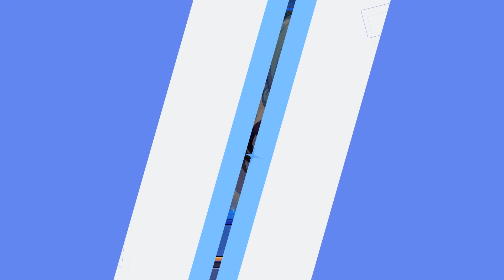崩壊3rd Ver.7.1 ハイペリオンラウンジ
※最新ストーリーのネタバレを含むため、ご視聴の際はご注意ください！

1.5部の物語が間もなく終幕を迎え、フカとグレーシュは最後の敵に立ち向かうことになる。
その他、テーマイベント「スターボヤージュ・逆襲」も開催！宇宙を旅するグレーシュはどんな不思議なことに出会うのでしょう？
イベント参加で水晶、三分結晶、イベント記念勲章を獲得可能！
Ver.7.1のハイペリオンラウンジで、新バージョン内容を確認しよう！

※番組を視聴すると、水晶がもらえるよ！

ナレーション（男） （CV.山本悠人）
ナレーション（女） （CV.井田愛里紗）

全世界1億DL突破の新世代本格アクションゲーム『崩壊3rd』
立ち上がれ！美しい世界を守るために！

【出演声優陣】
キアナ・カスラナ（CV.釘宮理恵）
雷電芽衣（CV.沢城みゆき）
ブローニャ・ザイチク（CV.阿澄佳奈）
無量塔姫子（CV.田中理恵）
戦艦AI / AI・ハイペリオンΛ（CV.堀江由衣）
テレサ・アポカリプス（CV.田村ゆかり）
フカ（CV.高山みなみ）
デュランダル（CV.能登麻美子）
リタ・ロスヴァイセ（CV.悠木碧）
八重桜（CV.佐倉綾音）
カレン・カスラナ（CV.水樹奈々）
オットー・アポカリプス（CV.石田彰）
ジークフリート・カスラナ（CV.関智一）
セシリア・シャニアテ（CV.小林ゆう）
ゼーレ・フェレライ（CV.中原麻衣）
ロザリア・アリーン（CV.古賀葵）
リリア・アリーン（CV.芹澤優）
緋玉丸（CV.井澤詩織）
テスラ（CV.竹達彩奈）
miHoYo上層部幹部（CV.武内駿輔）
模造十字架（CV.田村ゆかり）
精衛の翼（CV.高山みなみ）
千人律者（CV.種﨑敦美）
ワタリガラス（CV.小林沙苗）
ティミド・クート（CV.伊藤かな恵）
ライル・コッローディ（CV.寺島拓篤）
キャロル・ペッパー（CV.岩男潤子）
ケビン・カスラナ（CV.日野聡）
エリシア（CV.井上麻里奈）
メビウス（CV.大久保瑠美）
スウ（CV.櫻井孝宏）
千劫（CV.小林裕介）
アポニア（CV.白石晴香）
エデン（CV.木村珠莉）
コズマ（CV.小林千晃）
ヴィルヴィ（CV.金元寿子）
パルドフェリス（CV.山本希望）
グレーシュ（CV.木野日菜）
スーサナ（CV.廣瀬千夏）